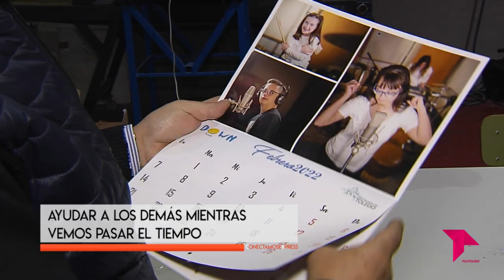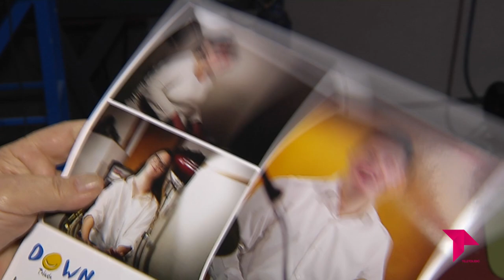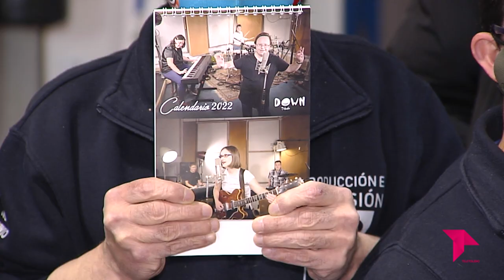AYUDAR A LOS DEMÁS MIENTRAS VEMOS PASAR EL TIEMPO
Ver pasar los días sabiendo que hemos ayudado a los demás es posible con solo un pequeño gesto: la compra de alguno de los calendarios solidarios que Down Toledo ha puesto en venta. 3.000 ejemplares que han sido impresos gracias al apoyo del Gobierno de la Diputación de Toledo.